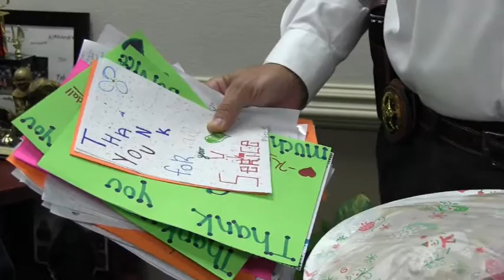Destin Middle School Students FCA "Coins for Cops"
After the tragic death of Deputy Myers the Fellowship of Christian athletes at Destin Middle School wanted to do a service project to show their support and appreciation for the Okaloosa County Sheriff's Office. They launched a coin drive called "Coins for Cops" to raise money in order to purchase gift cards for as many deputies as possible as a little token of appreciation for the sacrifice deputies make every day. They partnered with Firehouse Subs and have 50, $10 gift cards which were delivered to the Sheriff's Office. Thank you for such a heartfelt gesture!
Description